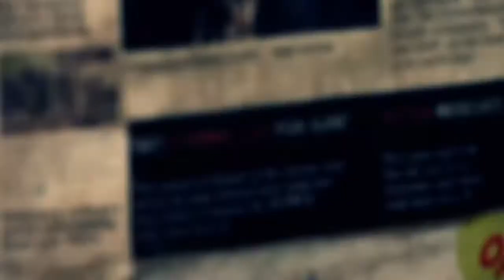the Lordi group is a success story interesting facts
the Lordi group is a success story .interesting facts  the Lordi group is a success story .interesting facts, dear friends, we have prepared for you a documentary dedicated to the winners of the Eurovision Song Contest 2006, the cult Finnish shock rock band Lordi. which became famous for its monster costumes, shocking clips and of course songs .in this video, you will learn everything about the Lordi band that you didn't know .you will learn the whole creative path of the Lordi group, so please like and subscribe to our channel .Lordi  is a Finnish English-speaking hard rock band. Founded in 1992 by Mr. Lordi  The group is famous for performing in masks and monster costumes and performing songs on the theme of horror and heavy music. Lordi won the 2006 Eurovision Song Contest .Group style
Costumes
Costumes and masks are the main feature of the group. They are made of latex and hand-painted by Mr. Lordi. Before each concert, the musicians make up for more than an hour. Each image created by the musicians is unique. In the event of a change in the composition, the new member does not inherit the old image, but receives a new alias and a new mask. In addition, on the occasion of the release of a new album, the band members always have their costume designs updated. The sources of Lordi's image are such American glam metal bands as Kiss , Alice Cooper , Twisted Sister and others. At the same time, the American thrash metal band GWARopenly competes with Lordi. Their frontman, Oderus Urungus, often referred to Lordi as "the children's version of GWAR."The band's concerts are accompanied by bright pyrotechnic shows and many theatrical elements. During the performances, the participants use chainsaws, swords, skulls, zombies and monsters appear on the stage. During the performance of " Devil Is a Loser " (also at the Eurovision Song Contest with " Hard Rock Hallelujah "), Mr. Lordy "grows" huge wings on his back. A two-headed ax is also an integral part of the frontman.Lordi's music is mainly hard rock with elements of classic heavy metal. Since the group combines heavy music, masks and costumes in the style of horror, then the genre of the group can be called shock rock , although it is not such a musical direction. Musically, the band is similar in sound to Kiss , Twisted Sister , Accept and UDO.During performances, interviews and TV shows, the group appears exclusively in stage image. However, on May 22, 2006, the German tabloid Bild managed to get a few small photos of the artists. On the same day, the English newspaper Daily Mail published an opinion that Children of Bodom was hiding behind the masks of the monsters in full force  The authors of the article were inspired by the fact that Enary , a former member of Lordi, had previously performed in that group. However, both groups stated that these groups are different, and what is stated in the article does not correspond to reality  Exhibitions
Various exhibitions dedicated to Lordi are often held in Finland:
The first exhibition was held in the fall of 2011 in Helsinki , where one could see artwork written by Mr. Lordi himself. Exhibitions of paintings by Mr. Lordi has been held several times, in Helsinki and Rovaniemi .
From June 28 - July 29, 2014, a new exhibition entitled "The Other Side of Lordi - Toinen totuus" was held in the Finnish city of Savonlinna . On it one could see the costumes of the group from 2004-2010; decorations and requisites of past concerts and much more. Also, the exhibition was attended by the musicians themselves: vocalist Mr. Lordi and guitarist Amen .
From April 30 - June 3, 2016, an exhibition entitled "Lordi Smash 2016" was held in Kemi , Finland . On it, visitors could see pictures for the covers of studio albums; costumes mr. Lordi (2004), Amena (2004), Oksa (2006), Ava (2007) and Otusa (2011); things related to the Eurovision Song Contest ; Lordi comics and an exclusive Lordi style moped.
The next exhibition will be held from June 17 to August 13, 2016 in Helsinki under the name "ExtraLORDInary". According to rumors, it will be possible to see all the costumes of the musicians throughout the history of the group; paintings by Mr. Lordi, and more.
Current squad
Mr. Lordi  - lead vocals (1992-present) , drums (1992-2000) , guitar, bass (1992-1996)
Amen  - guitar (1996 - present)
Mana  - drums (2012 - present)
Hella  - keyboards (2012 - present)
Hiisi - bass guitar (2019-present)